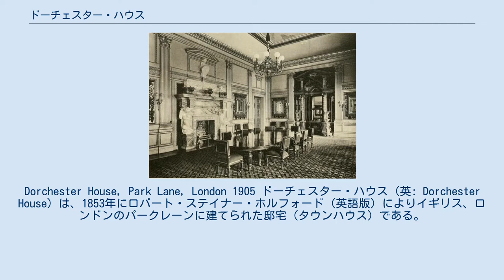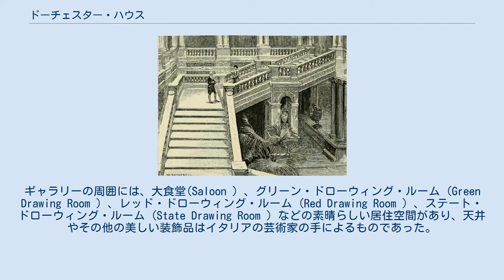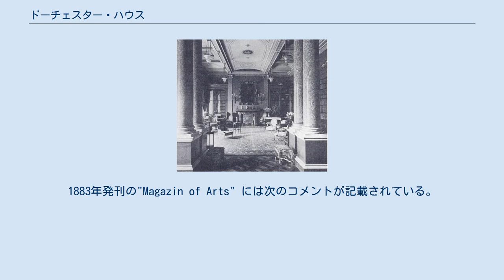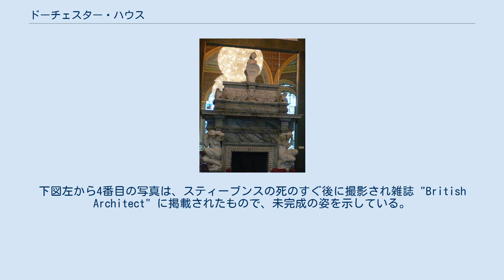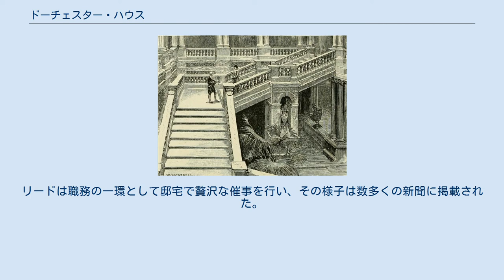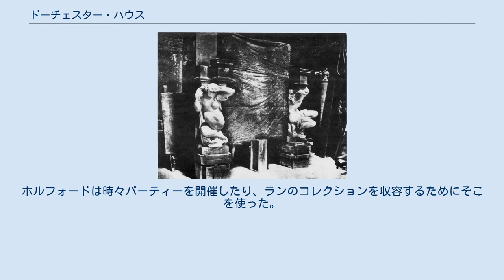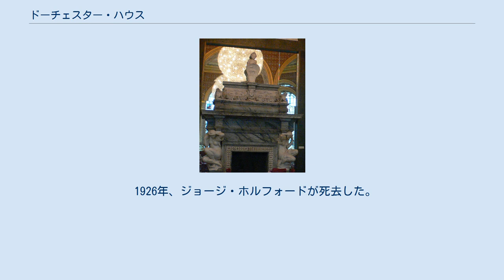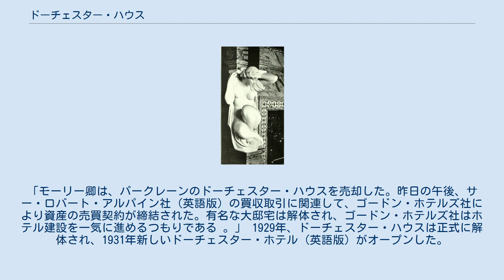ドーチェスター・ハウス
Dorchester House, Park Lane, London 1905 ドーチェスター・ハウス (英: Dorchester House) は、1853年にロバート・ステイナー・ホルフォード (英語版) によりイギリス、ロンドンのパークレーンに建てられた邸宅 (タウンハウス) である。
現在のドーチェスター・ホテル (英語版) を建てるために1929年に取り壊された。
 ドーチェスター・ハウス 中央階段 建築を担当したのは、当時著名な建築家だったルイス・ヴァラミィ (英語版) である。
彼はホルフォードから、中央階段が特徴的な邸宅を建てるよう指示を受けた 。
建物の主要な目的は、ホルフォードが長年にわたって収集してきた膨大な絵画コレクションを収容することであり、そのときは一時的にラッセル・スクウェアにある友人の邸宅に収納していた 。
このプロジェクトでのヴァラミィのアシスタントは、ジェイコブ・レイ・モウルド (英語版) であった。
19世紀の建築評論家クラレンス・クック (英語版) は、中央大階段はヴァラミィに代わってモウルドの手によるものであると考えている 。
モウルドはその後カルバート・ヴォークス (英語版) とニューヨークのセントラル・パークの初期の建物や公園のデザインに関して、特にベセスダ・テラス (英語版) で共同して仕事をした 。
 中央階段は邸宅の中央を占めており、上から照らされていた。
ギャラリーの周囲には、大食堂(Saloon ) 、グリーン・ドローウィング・ルーム (Green Drawing Room ) 、レッド・ドローウィング・ルーム (Red Drawing Room ) 、ステート・ドローウィング・ルーム (State Drawing Room ) などの素晴らしい居住空間があり、天井やその他の美しい装飾品はイタリアの芸術家の手によるものであった。
マントルピース はアルフレッド・スティーブンス (英語版) の作品で、おそらくこの偉大な芸術家の代表作となるものである。
これらの部屋には、ティツィアーノ、ティントレット、ベラスケス、ヴァン・ダイク、ムリーリョ、レンブラント、クロード、カイプ、ロイスダールといった巨匠達の著名な絵画が掲げられていた 。
 中央階段のイラスト "The Magazine of Art" 1883年 ドーチェスター・ハウスは20世紀のロンドンにおける最も荘厳な建物の一つであり、出版物において頻繁に言及された。
特に中央階段は大きな評価を受けた注目すべき特徴だった。
 階段自体は大理石でできており、幅の広い踏み板と適度な段鼻、非常に低い蹴込み板を備えていた 。
階段中ほどには踊り場があり、アーチで支えられている。
欄干は大理石製で広く平らな手すりと小さな柱が付いていた 。
この階段は邸宅の中で最も美しく興味深い箇所であるが、さらに言えばこれにより邸宅全体の外観も注目すべきものとなっている。
東、南、西の3つの側面に主要な部屋は集められ、その配置の単純さにより建築家達は優雅で尊厳のある建物とすることができた 。
 ドーチェスター・ハウスの装飾品の中で最も有名なものの一つとして、ダイニング・ルームにある、アルフレッド・スティーブンス (英語版) の彫刻が施されたマントルピース を挙げることができる。
これはスティーブンスの最高傑作の一つと考えられている。
1883年発刊の"Magazin of Arts" には次のコメントが記載されている。
「ここでスティーブンスは大きな効果を追求した。ミケランジェロの作品を思わせる2人の彫像は荘厳さと安らぎをたたえている。このような彫像を使うことが適切か否か、この特異なケースでは答えはすぐにわかる。- その試みは成功した 。」またガイ・ロザリーもその著作において、同様に賞賛の言葉を述べている。
 マントルピースはスティーブン作となっていたが、1875年の彼の死去までには完成しなかった。
下図左から4番目の写真は、スティーブンスの死のすぐ後に撮影され雑誌 "British Architect" に掲載されたもので、未完成の姿を示している。
現在このマントルピースはヴィクトリア&アルバート博物館に所蔵されており、博物館によるとスティーブンスの弟子であったジェームズ・ギャンブルが完成させた。
 図書館はドーチェスター・ハウスにおいて重要な部屋であり、ホルフォードの膨大な書籍...